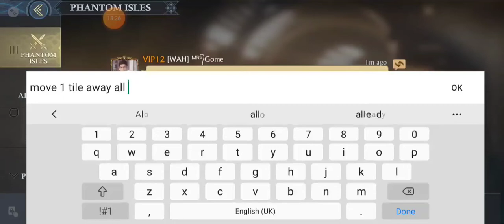⭐KING OF AVALON⭐ NEW LOST DRAGON CAVE EVENT ROUND 1 5v5 mixed kindoms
how to use/install amazon appstore

here is a first look at lost dragon cave event day 1

5 v 5 mixed kindoms
BEST WAY TO SAVE MONEY ON
KING OF AVALON

link you need is here👆

up to 20% cheaper packs

SEE YOU ON THE BATTLE FIELD 🤟